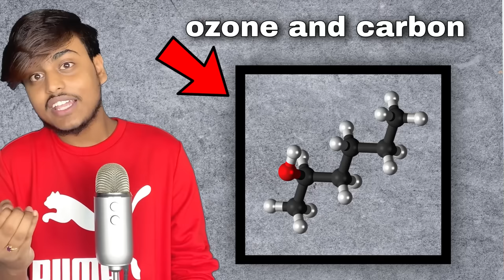Journey to the end of the Earth Class 12 | Full ( हिंदी में ) Explained | Animated | Part 1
Journey to the end of the Earth Class 12 | Full ( हिंदी में ) Explained | Animated

Journey to the end of the Earth Class 12 | Full ( हिंदी में ) Explained | Part 2

Ignore Tags 🏷